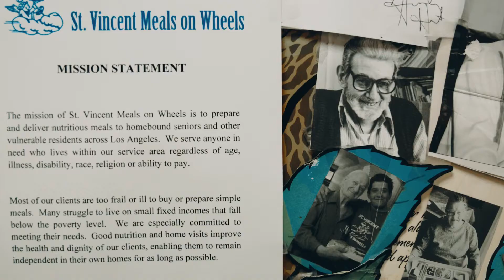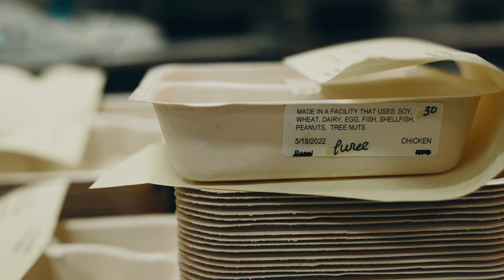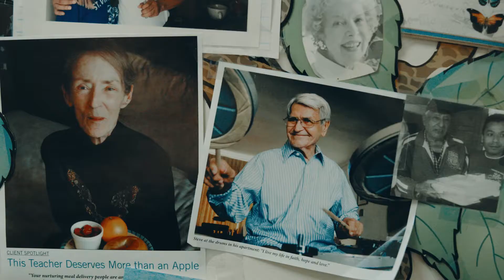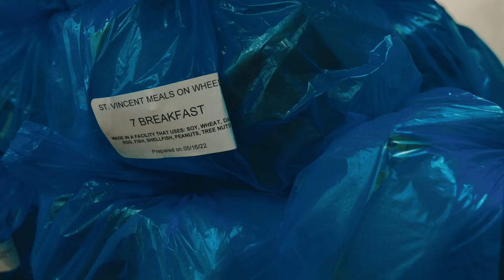St Vincent Meals On Wheels - Martin Sheen video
“We serve ourselves best, when we serve others first”

“Hollywood Under the Stars” special video presentation featuring iconic actor and long-time supporter of St. Vincent Meals on Wheels, Martin Sheen, celebrates the staff, volunteers, donors and the homebound seniors served year-round, as well as the organization’s founders, the Daughters of Charity, whose late-Sister Alice Marie Quinn founded the organization on July 7, 1977, thus marking 45 years of service to the community later this summer.  In 45 years, St. Vincent Meals on Wheels has grown into the largest privately funded senior nutrition program in the United States. The “Hollywood Under the Stars” event was the official launchpad for Thrive45, a year-long fundraising initiative which marks the milestone anniversary year.